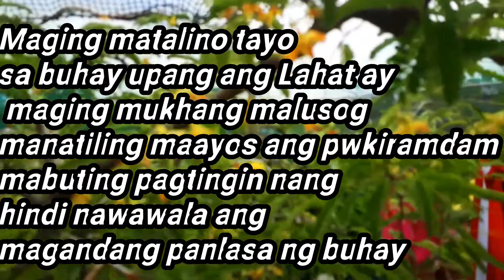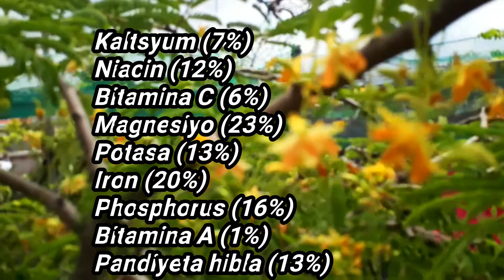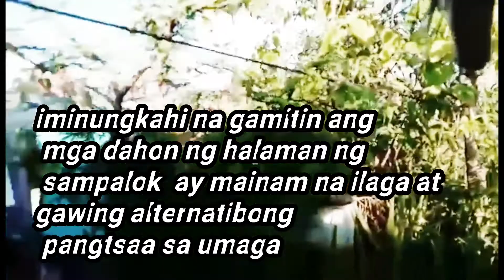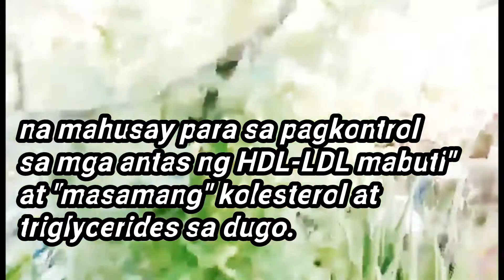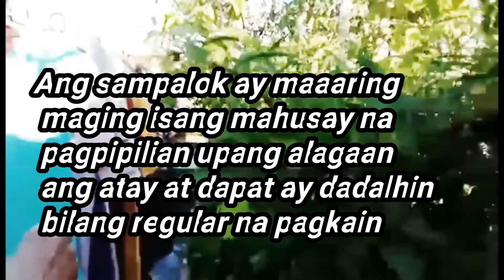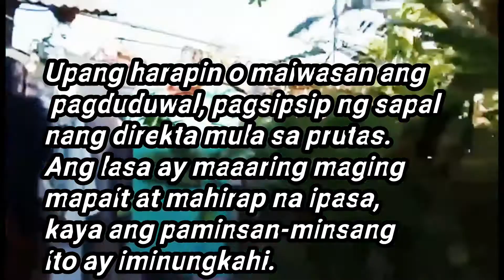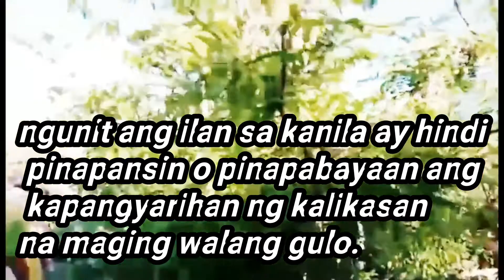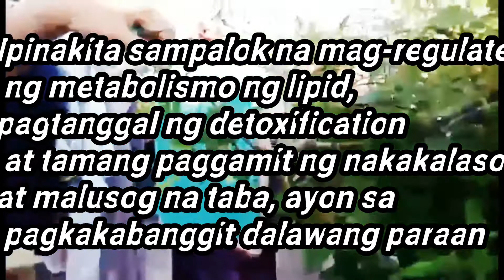Mga benepesyo ng sampalok how to benefits of tamarind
Tagalog tex alamin at panuurin